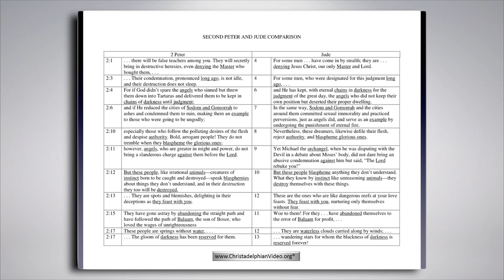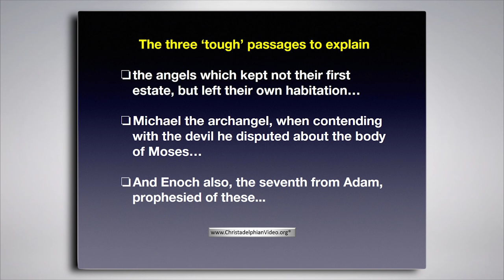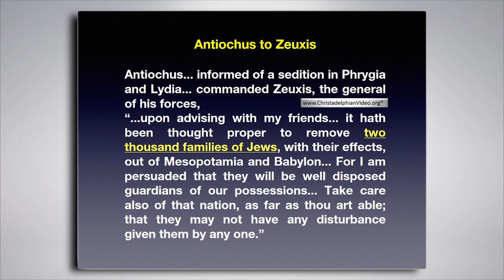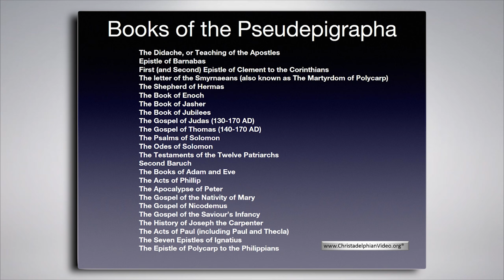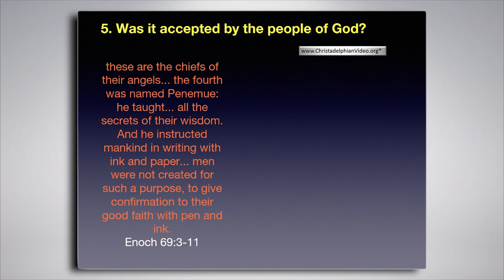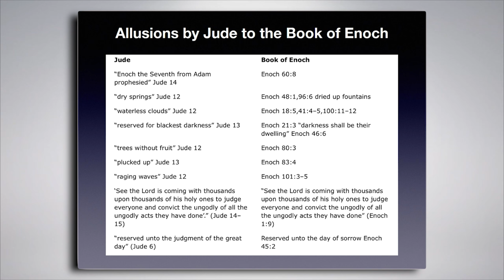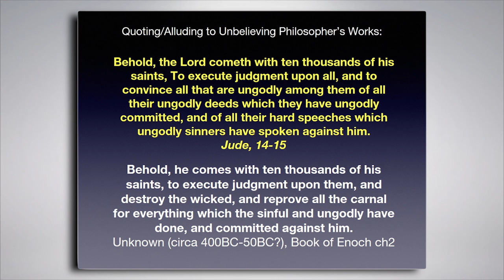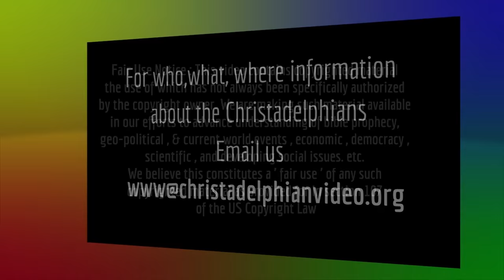Jude and the Apocrypha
Christadelphianvideo Bibletruthandprophecy christadelphianstalk Christadelphians Christadelphian This talk is a logical comparison and explanations between the Book of Jude and the Apocrypha. Referencing the angels and their roles.